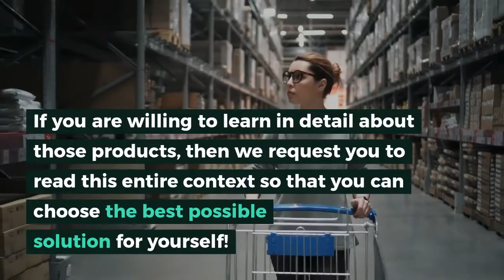Best RV Camping Chair (Folding)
Are you seeking the best RV camping chair (folding)? Well, in this article, we will try to discuss all the essential details of five RV camping chairs, which are the pros, cons, and other vital factors.

There are several vital facts that everyone requires to know before purchasing any RV camping chair. If anybody forgets to verify those factors, in that case, they might be ended up purchasing the wrong product for themselves.